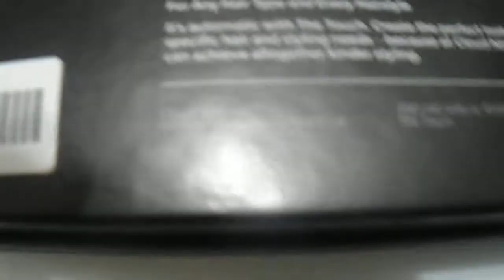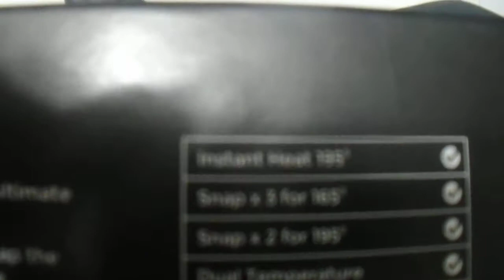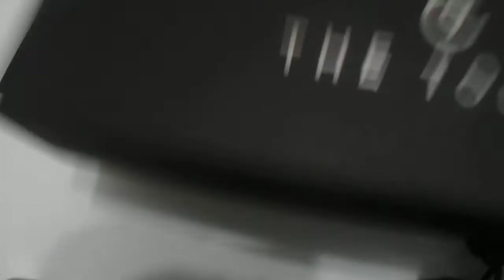the cloud nine hair styling flat iron review unboxing the touch